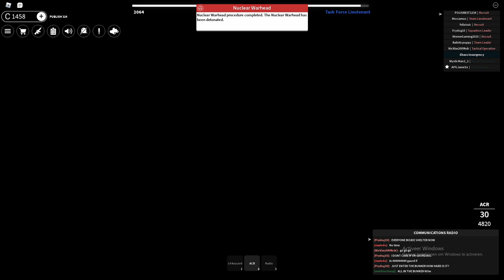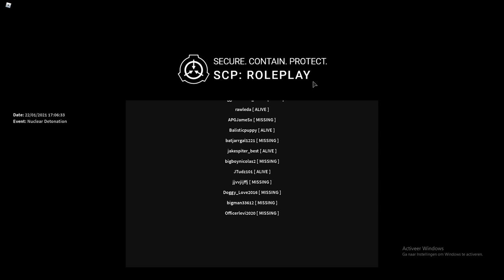scp roleplay just a normal day in the facility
join this to get in my videos
just a normal day in the scp foundation :)